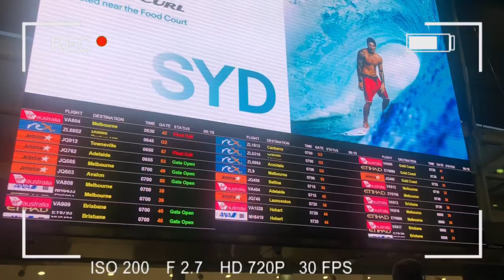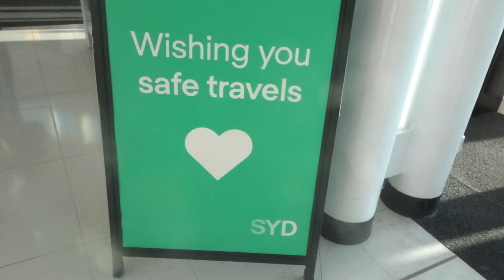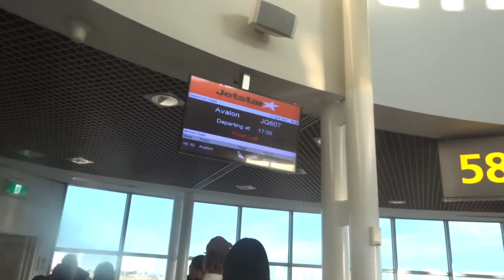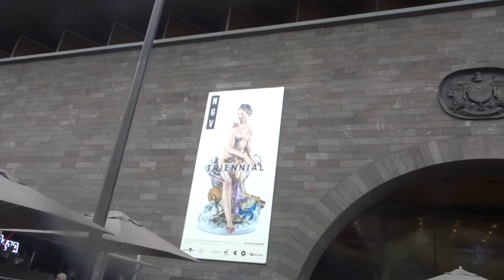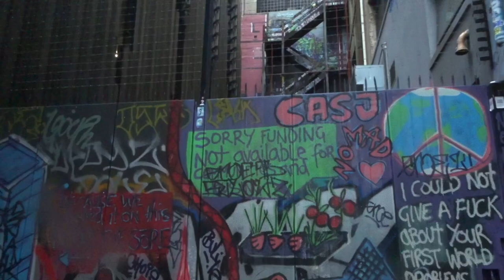Touch Down Melbourne, After A Year | Australia Travel Vlog 2021 🦠🇦🇺🛬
Yes, after almost one year nakalipad na muli po ako at nkapgtravel sa ibang state. Samahan nyo ko iexplore muli ang isa sa mga pabuti kong city, Melbourne. First time ng kapatid ko dito.

Join me in my journey as International Student in Australia. WELCOME to another PAGE  of my LIFE , WELCOME to MHARY HUANA'S DIARY

instagram Mhary Huana
fb page Mhary Huana